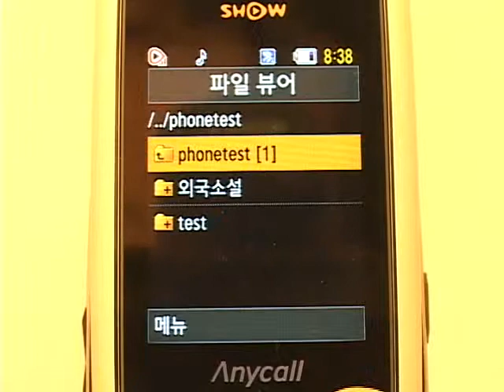SPH-W4700 파일뷰어 기능